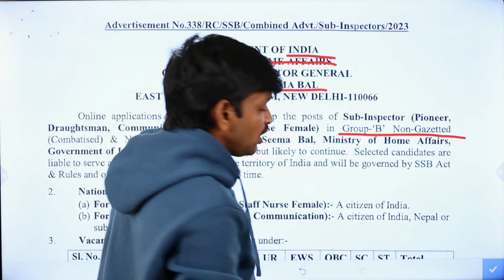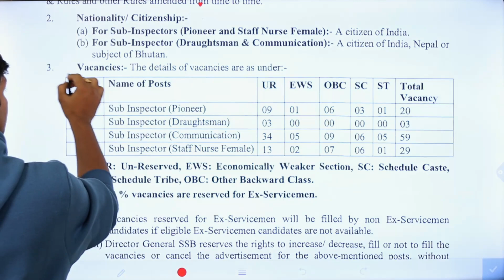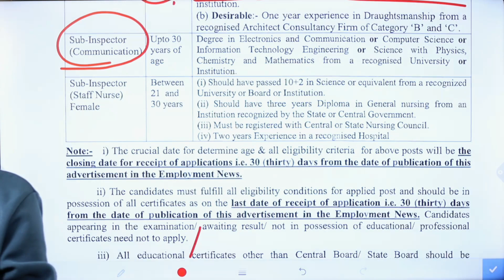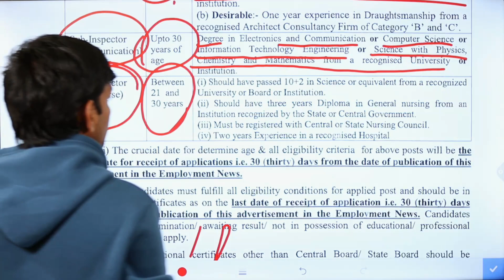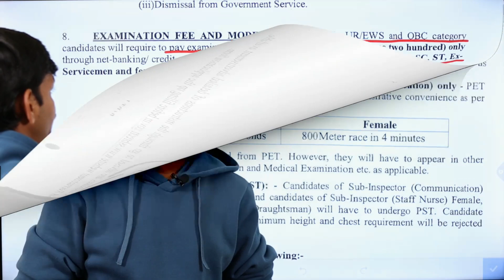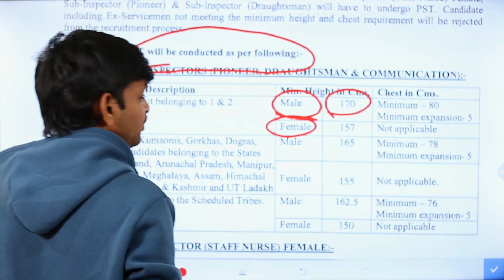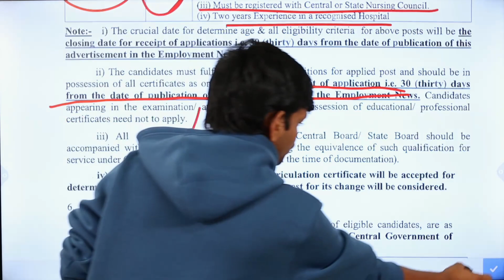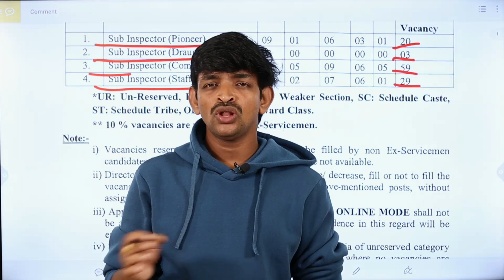SSB SI (Sub Inspector) Posts Notification 2023 || Govt Jobs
This Video I am Explain The Details About Sashastra Seema Bal Sub Inspector Posts Notication 2023 Education Qualifications, Eligbility Details and also Selection & Online Apply Process DEtails